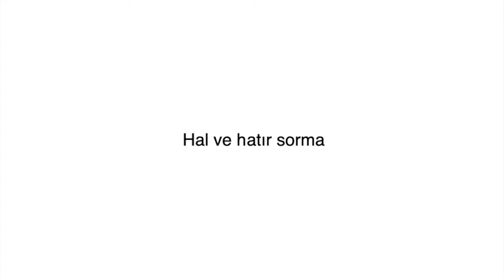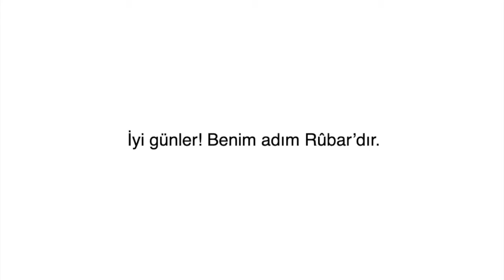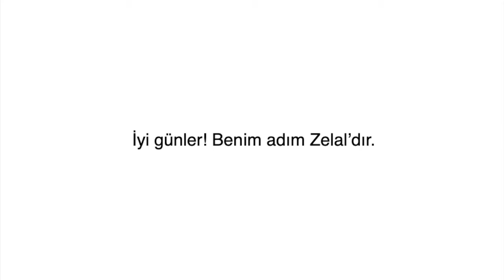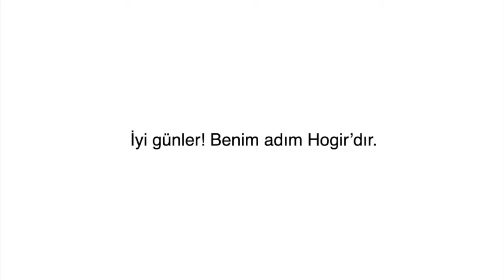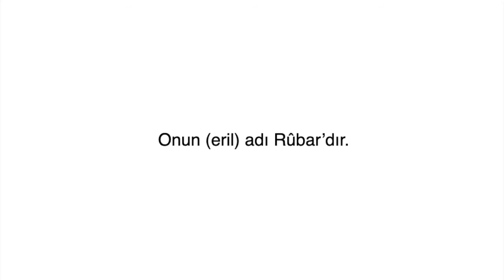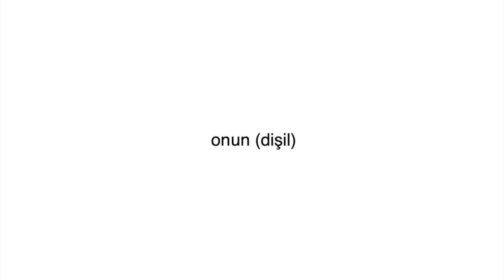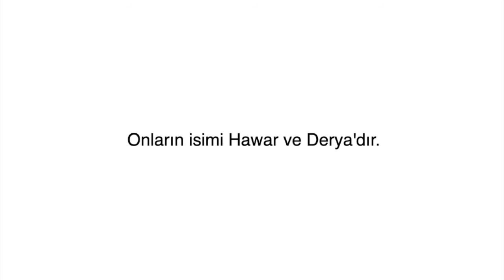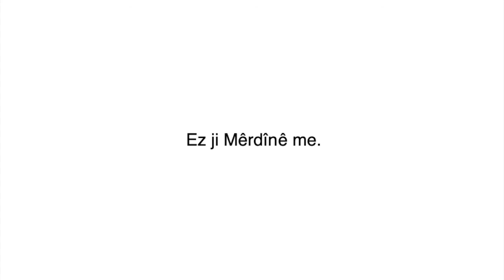Hînker 1 /Unîte 1-1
Bu videolar Kürtçe'yi (Kurmancî diyalektini), Hînker serisi ile, kendi kendine çalıșarak, öğrenmek isteyenlere yardımcı olmak amacı ile hazırlanmıștır.

Önerilen çalıșma yöntemi:
1.Videodaki Türkçe kelime ya da cümleyi dinledikten sonra, Kürtçesini tahmin edip sesli olarak söyleyin ve mümkünse yazın. Sesli olarak söylemeniz ve yazmanız, ezberlemenizi ve konuşmanızı kolaylaştıracaktır.
2. Kürtçesini dinleyip, doğru tahmin edip edemediğinizi kontrol edin ve Kürtçesini tekrar sesli olarak söyleyin.
3. Bir videodaki kelime ve cümlelerin % 70 ile 80 ini doğru tahmin edinceye kadar, videoyu tekrar tekrar dinleyin. Kelimeleri ve cümleleri ezberliyebilmek için, (öğrenen kişinin Kürtçe'yi ne kadar bildiğine ve diğer faktörlere bağlı olarak) 5 ile 30 tekrar gerekebilir. Tekrarları, bir defada değilde aralıklarla yapmak, ezberlemeyi kolaylaştırabilir.
4.Yukarıdaki aşamaları ikinci videoda yaptıktan sonra, 1. ve 2. video beraber çalışın ve daha sonra 3. videoya geçin. Bu şekilde bütün videolar çalışın.

Önerilen kaynaklar:

1.Hînker 1-2-3, Ronayî Onen & Samî Tan
2.Mamoste 1, Abdurrahman Adak, Tahirhan Aydın, Zülküf Ergün, Mikail Bülbül
3.Kendi kendine Kürtçe öğren 1-2, Mevlut Aykoç
4.Kürtçe Dilbilgisi, Kadri Yıldırım
5.Rêzimana Kurmancî, Samî Tan

Her gün Kürtçe konuşmaya, yazmaya, okumaya ve dinlemeye çalışmanız çok önemlidir.
Türkçe alt yazılı Kürtçe videoları seyretmeniz de yardımcı olacaktır.

İyi çalıșmalar!